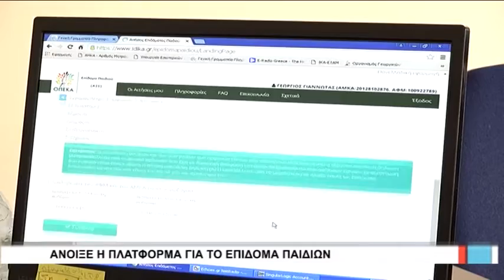Λάρισα Άνοιξε η πλατφόρμα για το επίδομα παιδιού 080319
Άνοιξε η πλατφόρμα που  αφορά στο επίδομα παιδιού το οποίο θα καταβληθεί µε τις ίδιες προϋποθέσεις όπως και το 2018 και στο ίδιο ύψος ποσού.
Οι καταβολές θα είναι διμηνιαίες και τα δικαιούμενα ποσά θα καταβάλλονται αναδρομικά για το 2019, όποτε και αν υποβάλουν οι δικαιούχοι την αίτησή τους.